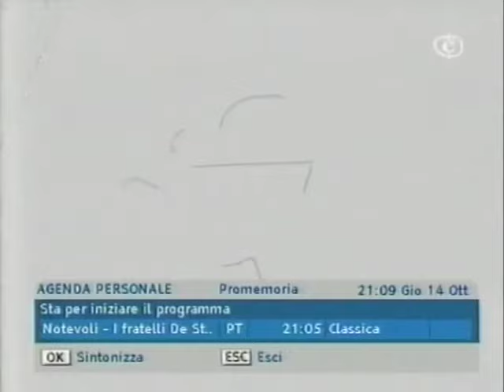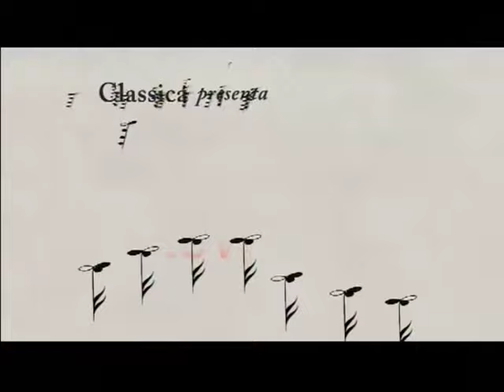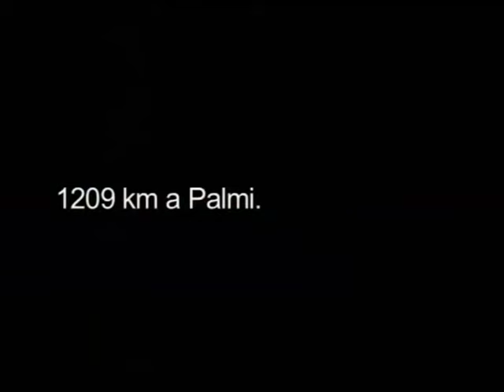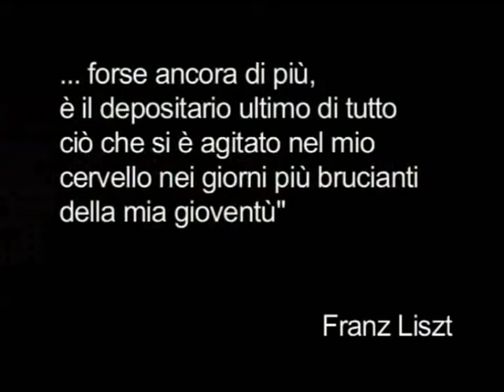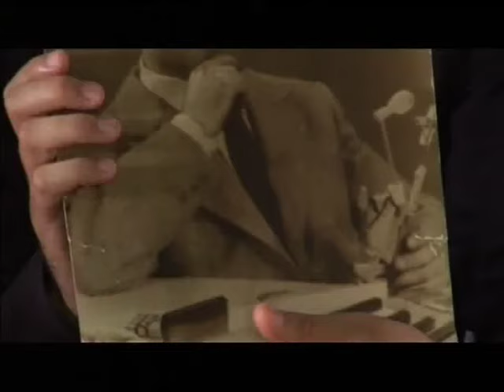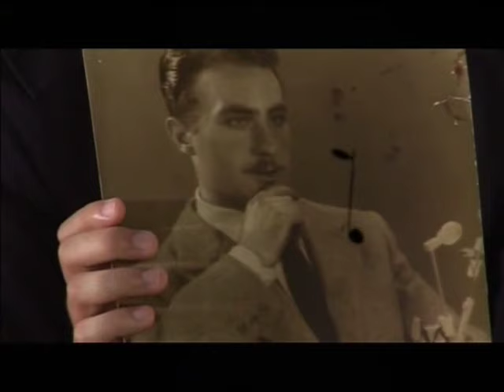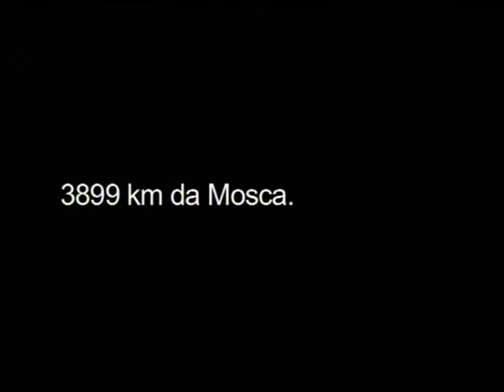De Stefano Piano Duo Sky Classica Documentary Video "Notevoli- i fratelli De Stefano"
Documentary video made by Sky Classica Television Channel 728. ( main language in italian with some dialogues in english )